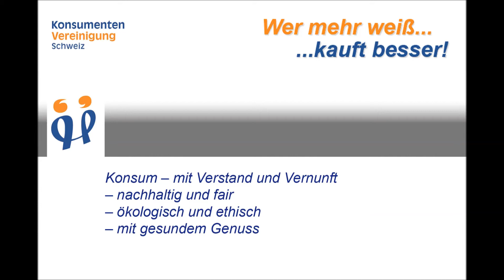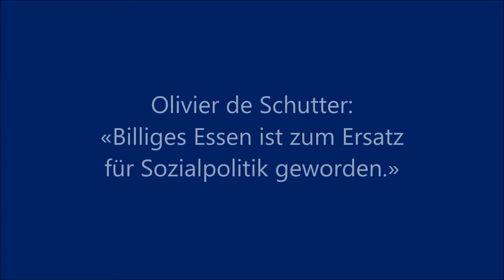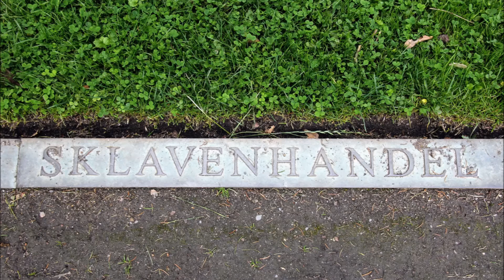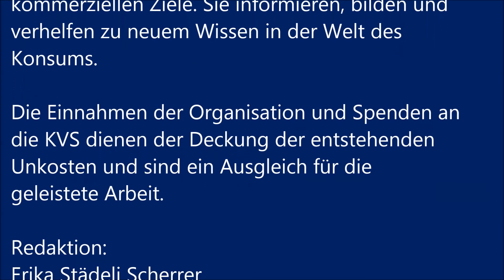Agrarinitiativen: Hohe Preise und Planwirtschaft?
Konsumenten-Vereinigung Schweiz
Alternativ – Neutral – Unabhängig

Knowhow für Konsumenten

Die Videos der KVS verfolgen keine kommerziellen Ziele. Sie informieren, bilden und verhelfen zu neuem Wissen in der Welt des Konsums.

Die Einnahmen der Organisation und Spenden an die KVS dienen der Deckung der entstehenden Unkosten und sind ein Ausgleich für die geleistete Arbeit.

Redaktion:
Erika Städeli Scherrer
Fachjournalistin
Verband Schweizer Agrarjournalisten

Unsere Information basieren auf einschlägiger Fachliteratur. Der Überblick über die Quellen ist auf unserer Website unter den Buchbesprechungen zu finden.

Unterstütze uns bitte mit einer Spende